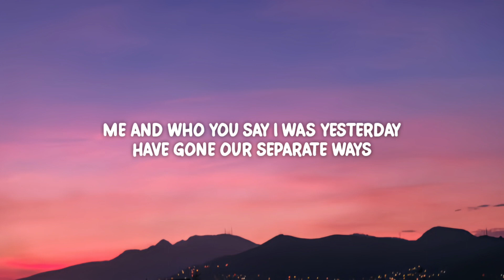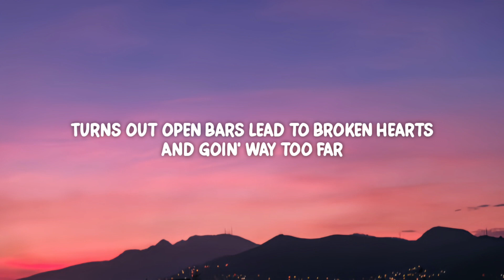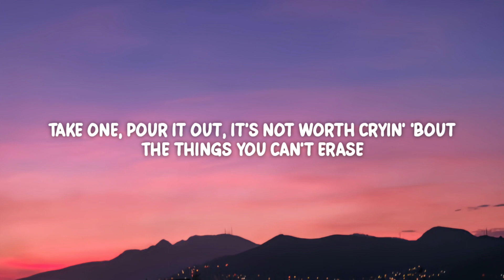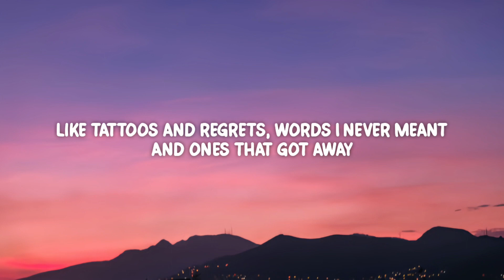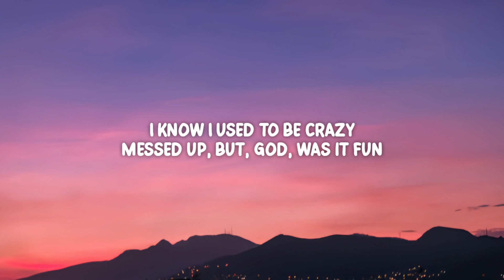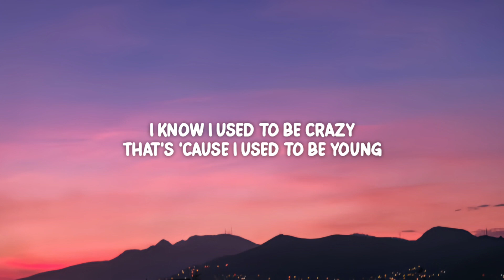Miley Cyrus - Used To Be Young (Lyrics)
[Verse 2]
Take one, pour it out, it's not worth cryin' 'bout